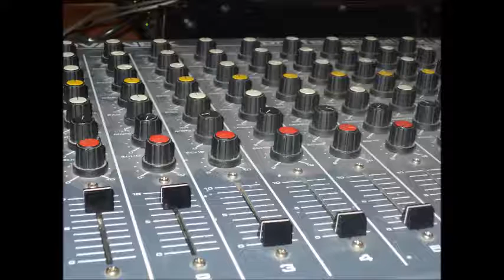ΣΕ ΜΕΝΑ ΤΟ ΛΕΣ ΣΟΥΛΛΑ ΣΤΑΥΡΟΥ